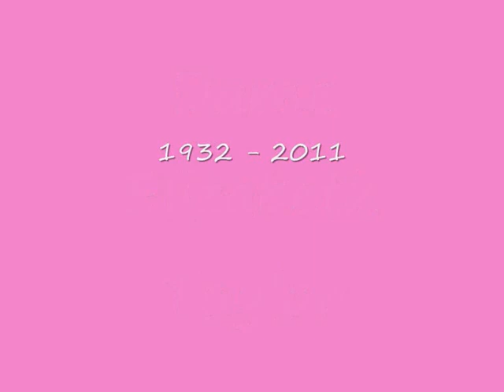Elizabeth Normie Rowe A Tribute to Elizabeth Taylor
What does a Two time Academy Award WInner and cultural icon have to do with a talented Aussie pop  male vocalist from the 1960's and 1970's?

I have the privilege to serve two aims at once, in honouring the late great beauty, actress and humanitarian who passed away in March 2011, and sharing a rare mid seventies track from the one time golden boy of Aus rock.

Normie Rowe racked up multiple hits in the mid 60's before being drafted for service in Vietnam. I discovered this pop gem 'Elisabeth' from the K-Tel compile '"Super Sounds" in early 1976, and was delighted by it on first listen. The 'Elisabeth' in this song, 'hiding herself in the dark from the world', is a far cry from the omnipotent British legend whose face is one of the most famous of the 20th Century, with its devastating beauty.

 I have altered the spelling of the song's title to 'Elizabeth' to pay tribute to the late movie star. The song was rleased in 1975 and although not a Top 40 Hit, it did win a prize at the Tokyo Musical Festival in that year. It certainly highlights the power and range of Normie's voice.

I've chosen Dame Elizabeth Taylor as the subject of the clip, as she loomed large all my life, and was arguably the world's most beautiful woman, as well as making a huge impact on the worlds of film, cosmetics, fashion and in her humanitarian causes, for which she earned a new respect and adoration. Her life was turbulent, as was her career, but the world lost a major talent and icon back in March when she died. Her beauty is immortal; her generosity incalculable, and her impact on the culture immeasurable. I hope you enjoy the tribute.